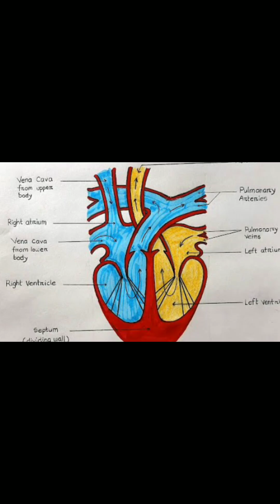how to draw a human heart